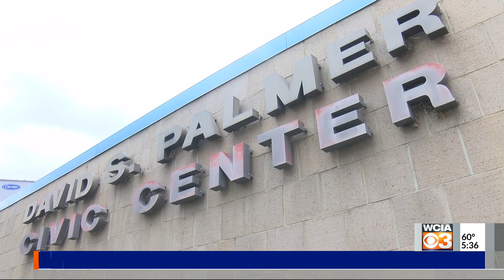Danville Dashers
Dashers contract